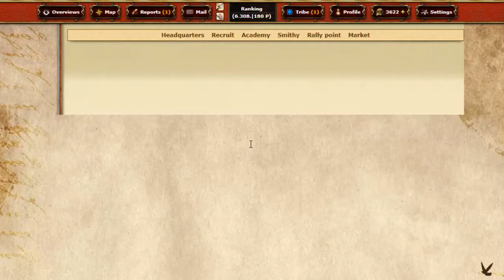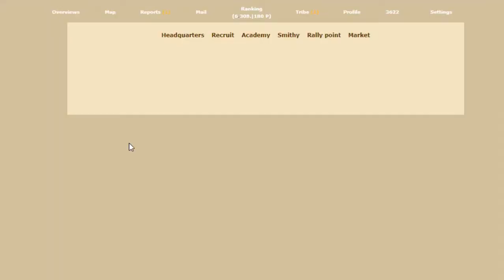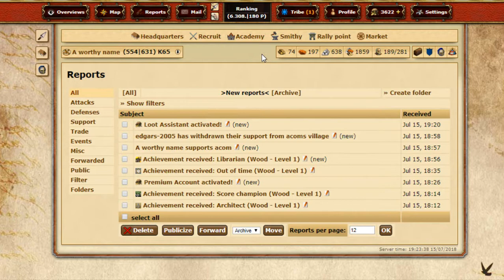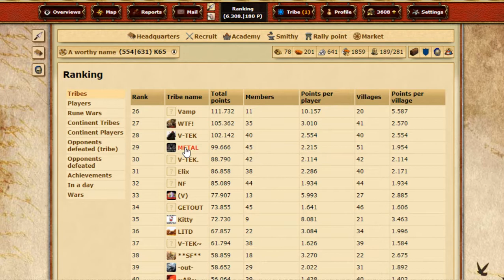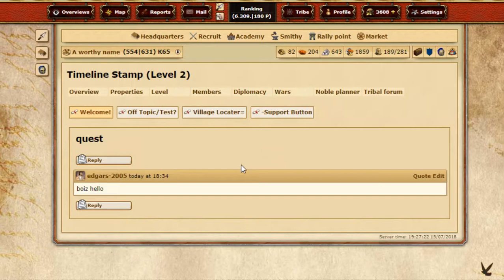Blowing 4K PP Going through top tribes/players part 2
Tribalwars is my childhood/teenage years game. I love it and i have spent a lot of time playing it. So here you guys can enjoy my video series of how to blow off 4000 premium points